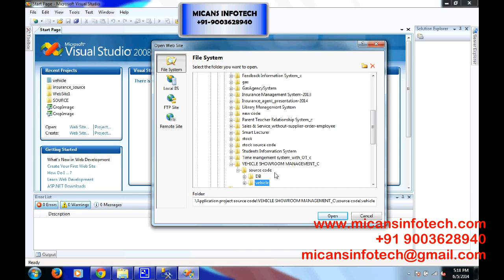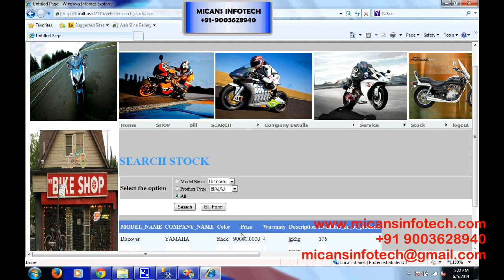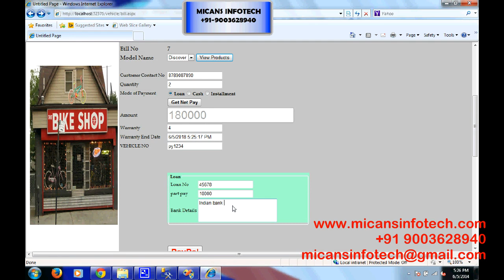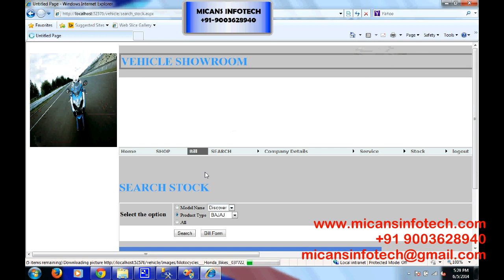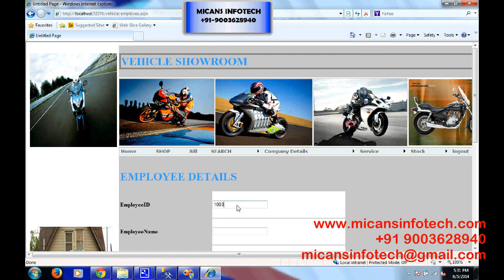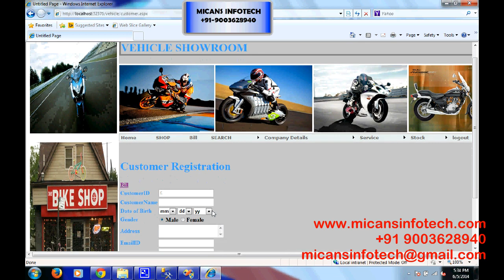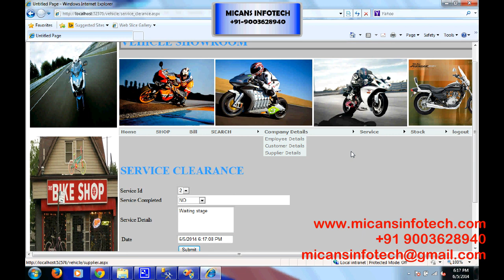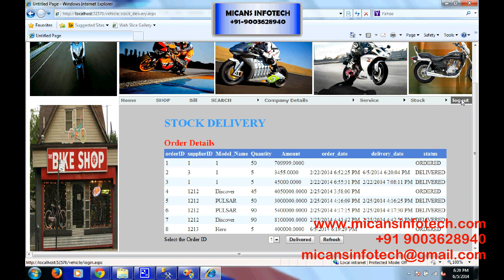VEHICLE SHOWROOM MANAGEMENT SYSTEM- IEEE PROJECTS 2018